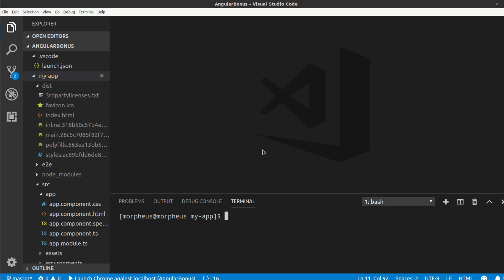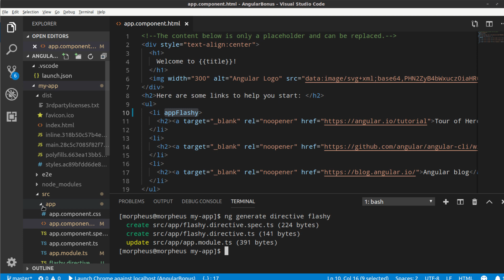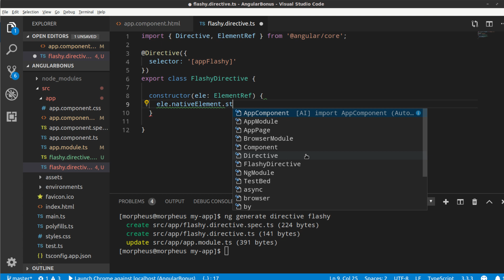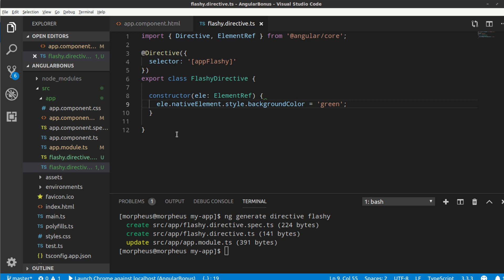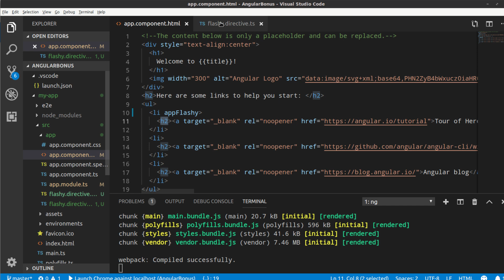Angular Tutorial #42 - Attributdirektiven